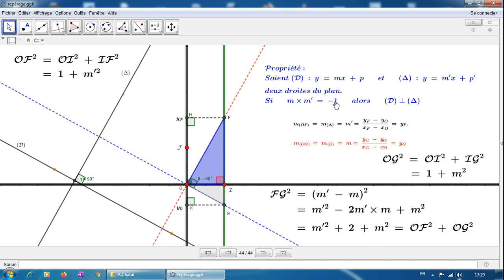Géométrie analytique: Droites perpendiculaires (preuve --- part2---)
Géométrie analytique:
Démonstration d'une propriété ;
Si deux droites (d) : y = mx +p et (d') : y = m'x + p' sont telles que
 m*m' = -1, alors elles sont perpendiculaires.